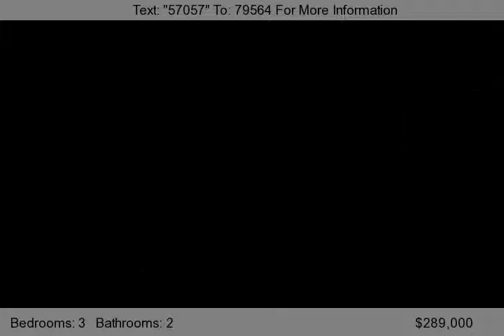63 Crescent Ave, New Rochelle, NY 10801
Also for rent mo/to/mo $1995/mo. Tenant must allow showings for sale. Very motivated seller waiting for offer! Located on a one way street close to the New England throughway, this starter home is completely renovated and is only 1/2 mile to the New Rochelle train station, downtown and hospital. With new hardwood floors, and an extra large master bedroom, it is MOVE IN ready. The kitchen has gra...